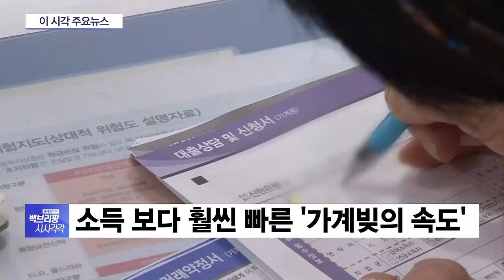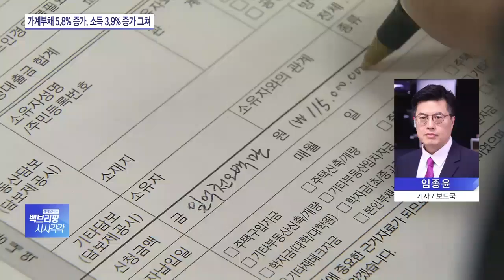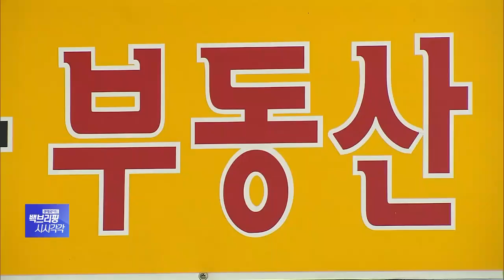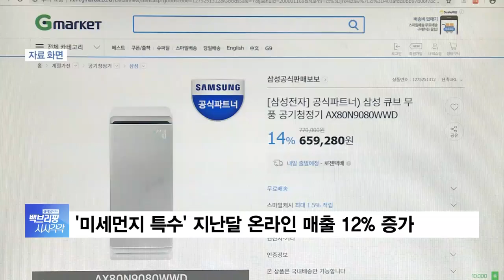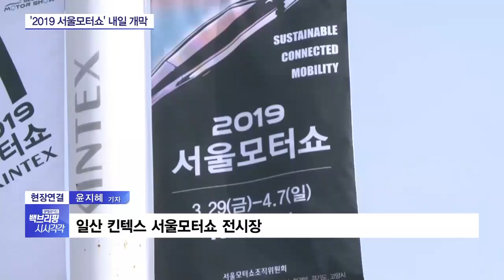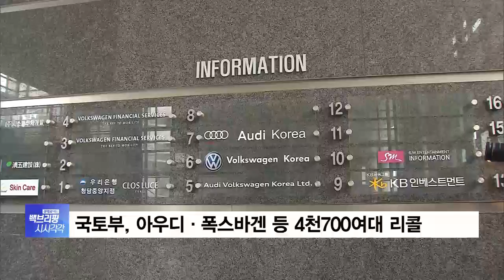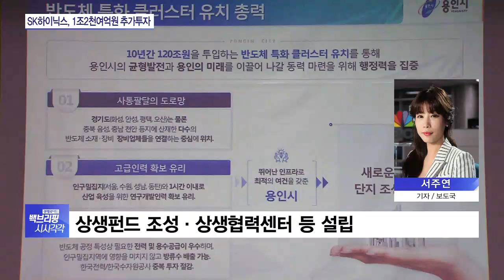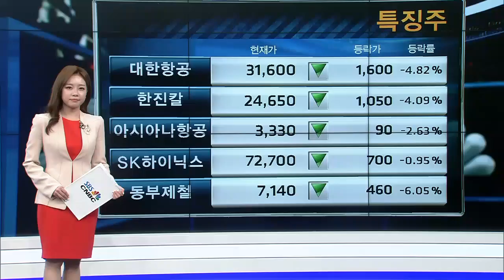[백브리핑 다시보기] 가계빚, 소득보다 더 빨리 느는데…한은 “금융시장 안정”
가계빚, 소득보다 더 빨리 느는데…한은 “금융시장 안정”
국민연금, 한진칼 주총서 조양호 겨냥 ‘정관변경’ 시도
고위공직자 평균 재산 12억원으로↑…文대통령은 20억원

◇백브리핑 시시각각 (월~ 금 오전 12시 ~12시 30분, 앵커: 안지혜)